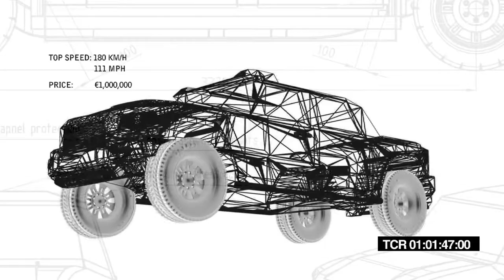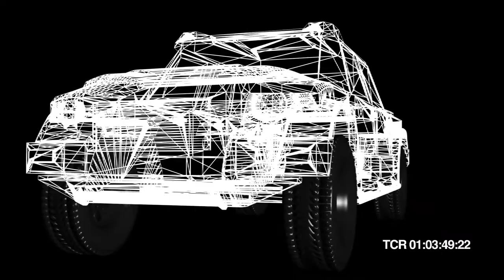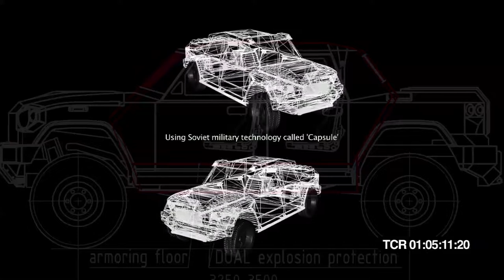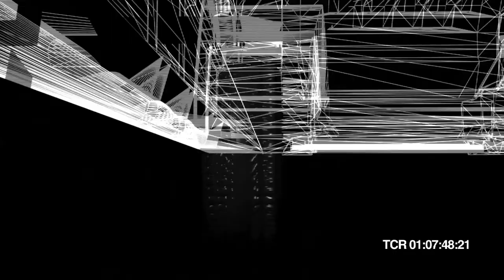Dartz Armoured Cars - Rough Cut (HD)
Ricardo Coll, Director of Photography.

Created for Luxe TV. Directed by Simon Gargette.

to see other work by Director of Photography Ricardo Coll.